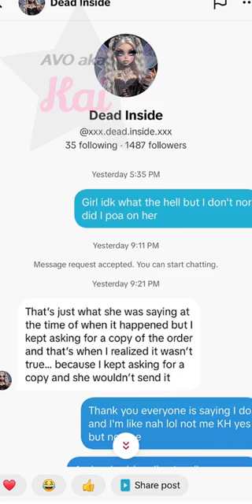Victoria RE: Kim & Lisa RO 10/16/24 10AM, 11AM & 1PM 3 Lives in 1